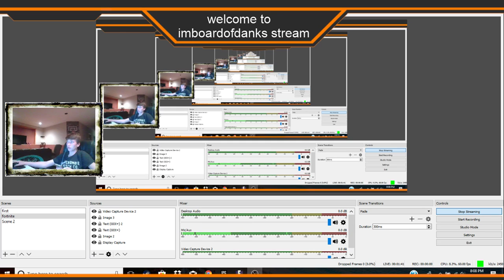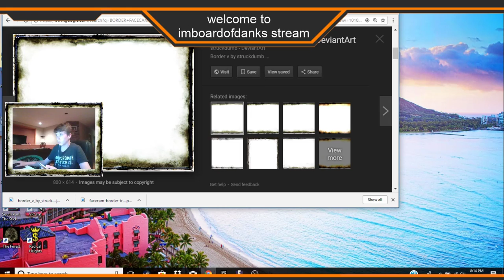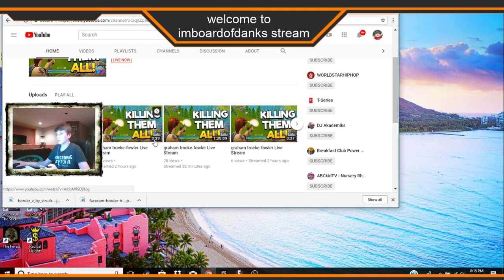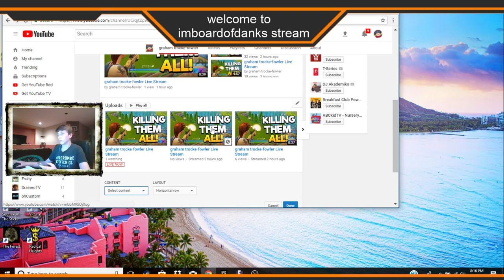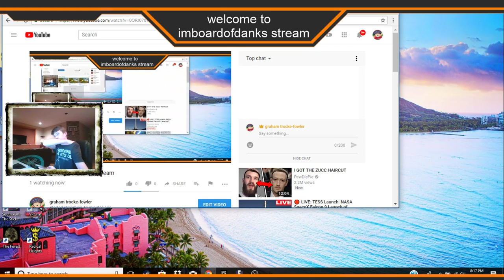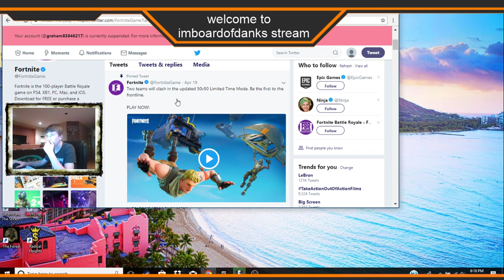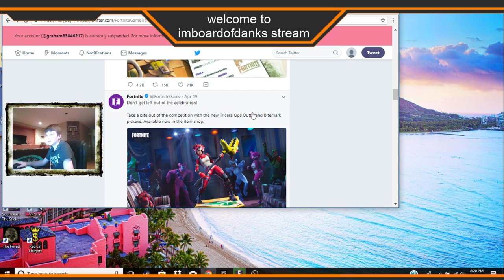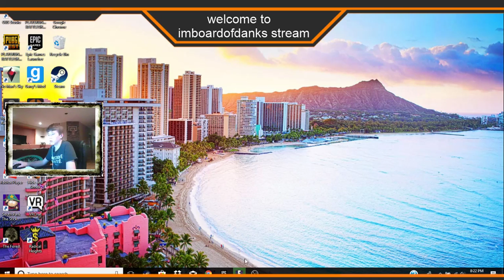graham trocke-fowler Live Stream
first live stream
NEW MINI GUN!